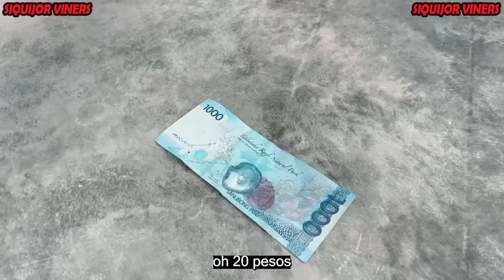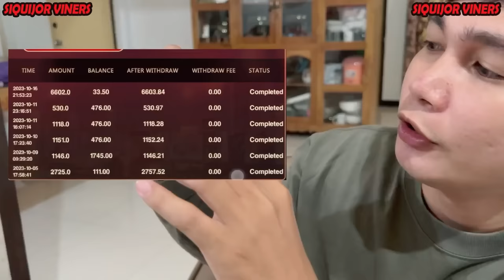Graduate nga mga Lasinggero - Episode 4 “Saket ni Moymoy”